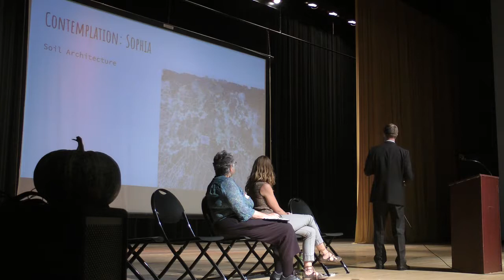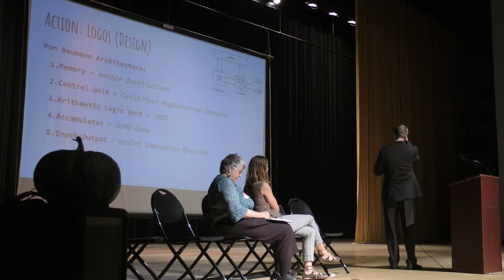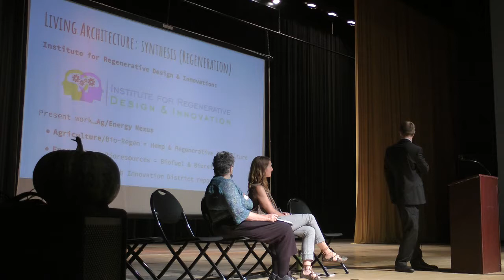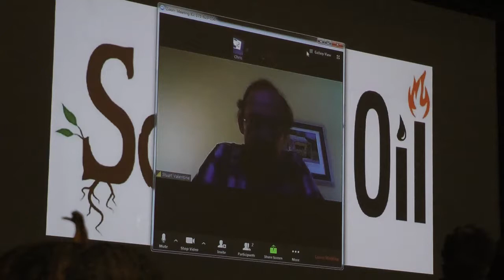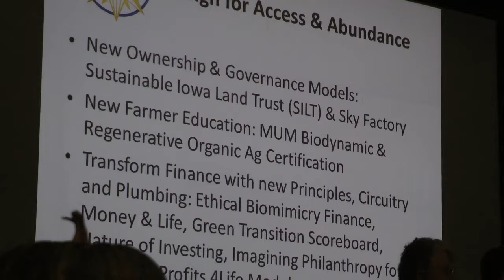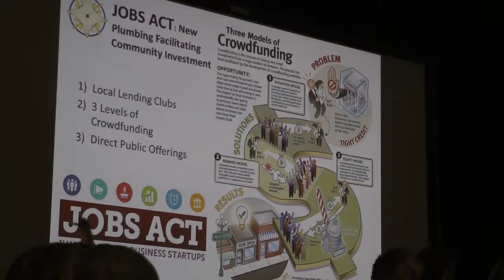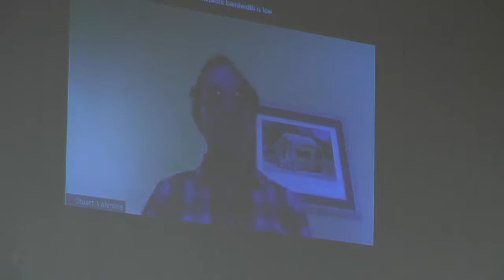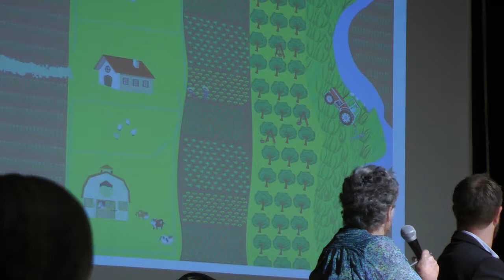Practical Solutions to Climate Change at Soil Not Oil Intl. Conference